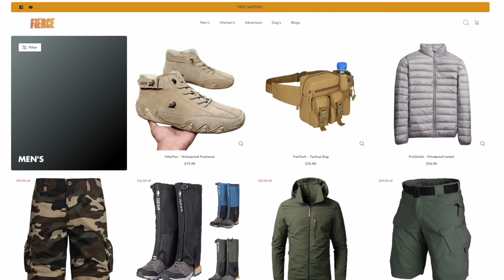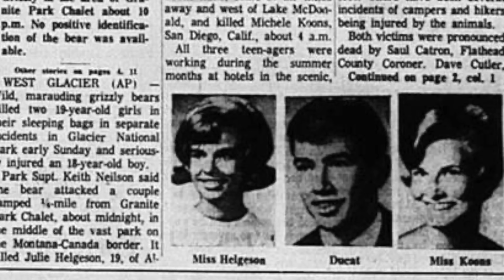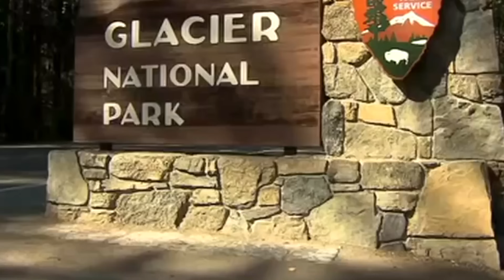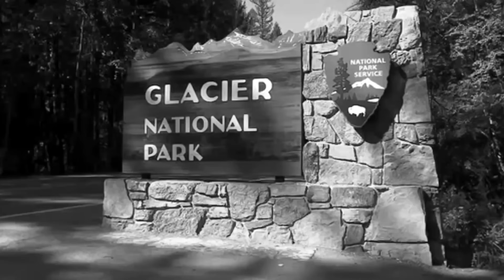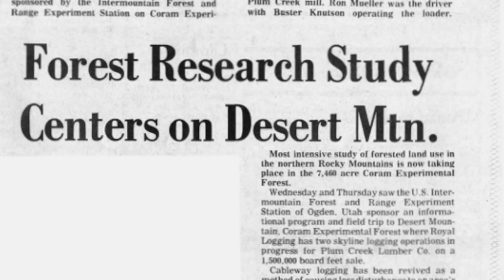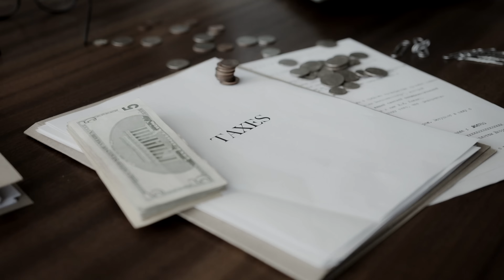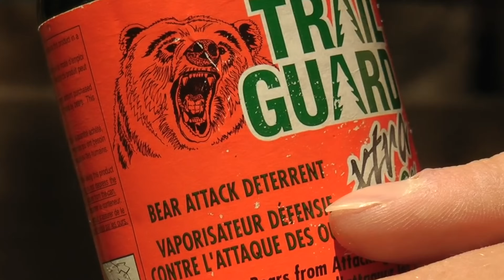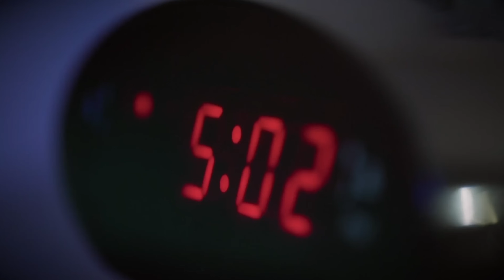The Most Gruesome Bear attacks You Shouldn't Watch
Grab your bear-proof backpack, pack your courage, and join us as we unveil the chilling narratives of the "10 Deadliest Bear Attacks in Glacier Park." It's a wild ride into the heart of the unknown, where the line between survival and tragedy is razor-thin, and the majestic bears of Glacier Park command our utmost respect and caution.

00:00 intro
00:49 Julie Helgeson
02:46 Michele Koons
05:47 Mary Pat Mahoney
08:10 Kim Emberly and Jane Ammerman
06:20 Lawrence Gordon
12:22 Charles Gibbs
15:07 Gary Goeden
18:22 John Petranyi
20:42 Craig Dahl